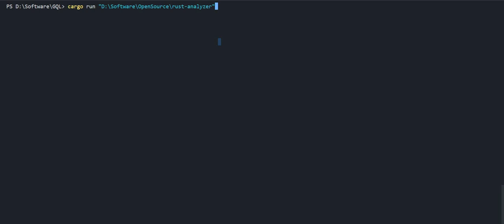GQL (Git Query Language) Preview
GQL is a query language with a syntax very similar to SQL with a tiny engine to perform queries on .git files instance of database files, the engine executes the query on the fly without the need to create database files or convert .git files into any other format.